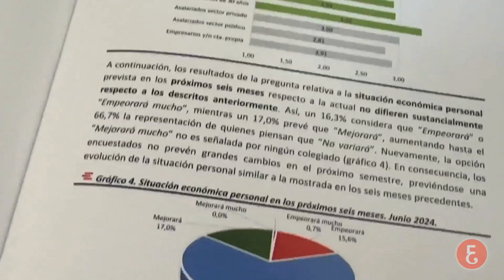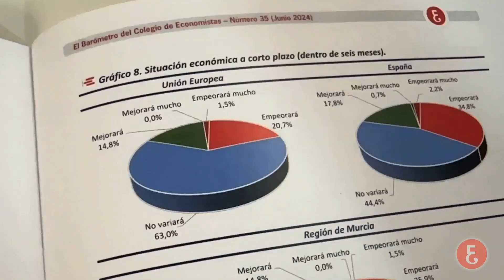Servicio de Estudios Económicos - 35 Barómetro